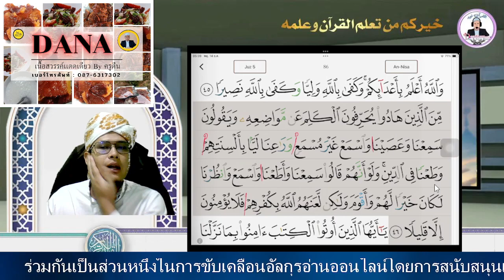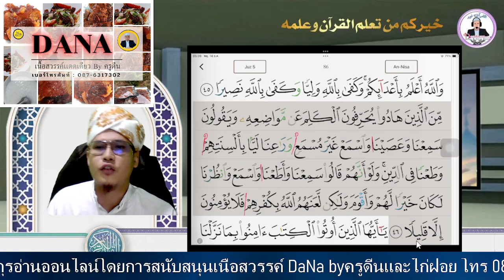ฝึกอ่านสูเราะฮฺอันนีสาอฺอายะฮฺที่ 45-46